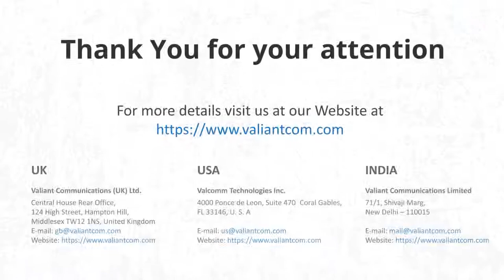Digital Teleprotection with IEEE C37.94 Optical Interface || Valiant Communications